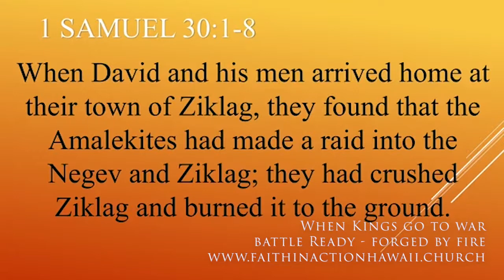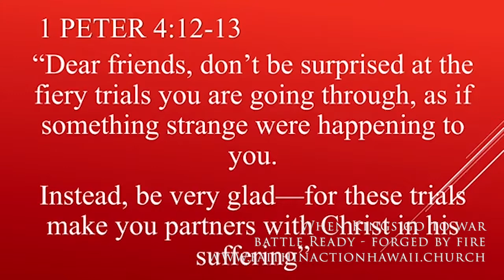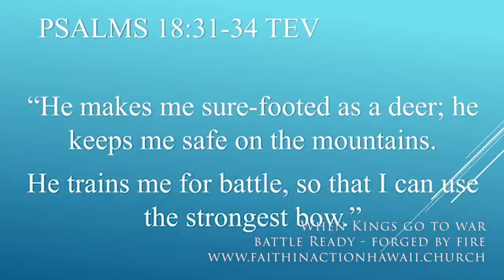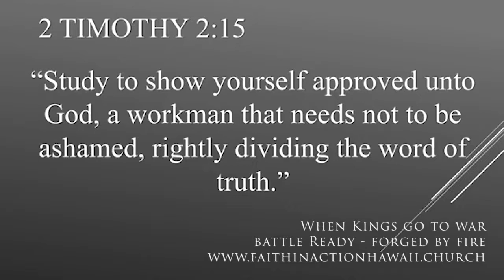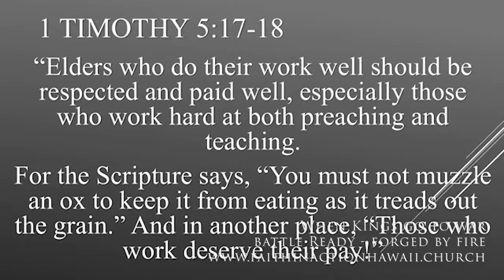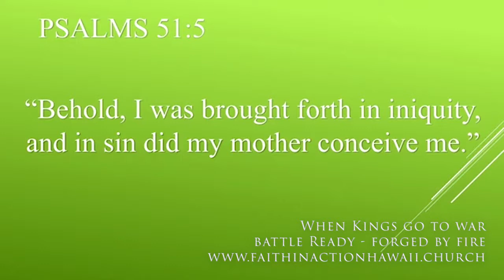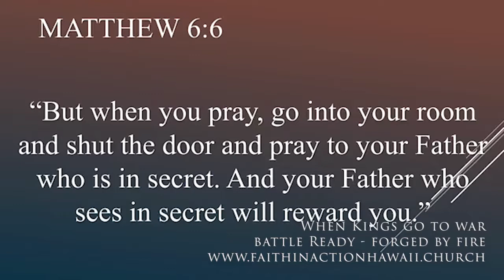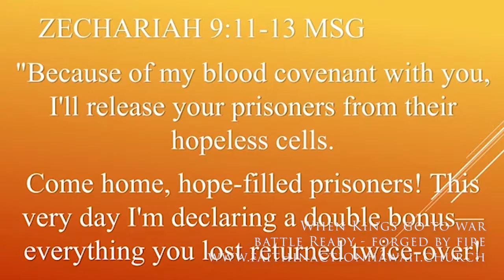Faith In Action - When Kings Go to War - Battle Ready - Forged by Fire - 2nd night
Pastor Jemery Willes